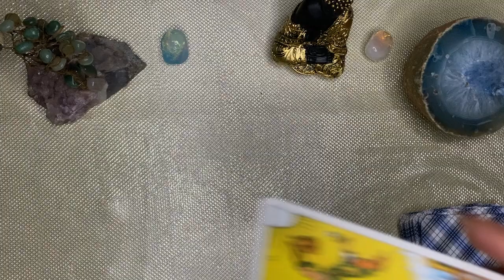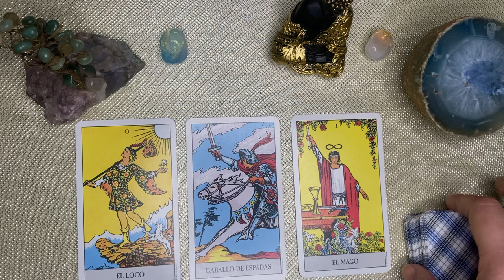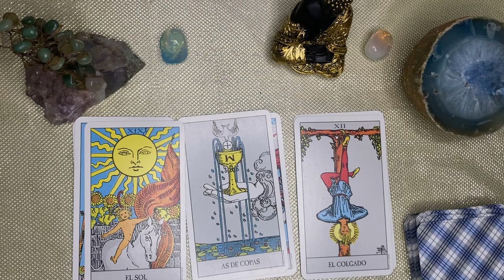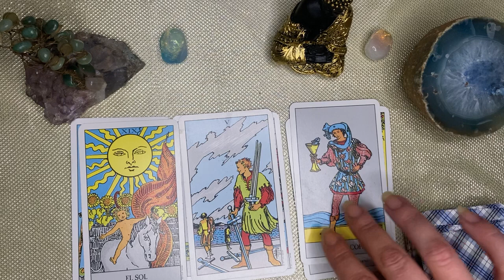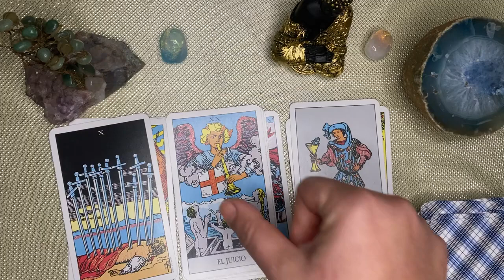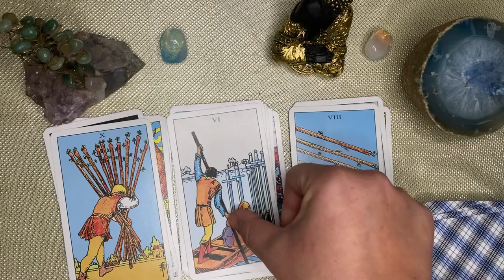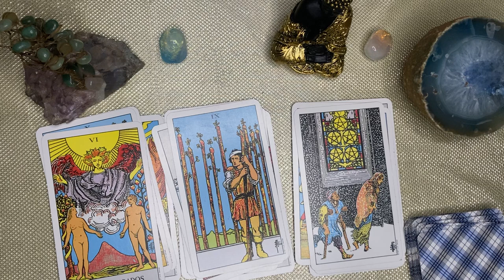GÉMINIS🆘️𝐃𝐄 𝐋𝐀 𝐍𝐎𝐂𝐇𝐄 𝐀 𝐋𝐀 𝐌𝐀𝐍̃𝐀𝐍𝐀 𝐄𝐒𝐓𝐎 𝐏𝐀𝐒𝐀𝐑𝐀́❤️𝐓𝐔 𝐈𝐍𝐓𝐔𝐈𝐂𝐈𝐎́𝐍 𝐓𝐄 𝐄𝐒𝐓𝐀́ 𝐀𝐕𝐈𝐒𝐀𝐍𝐃𝐎💞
Tendencias

REPRODUCIENDO
Cristales relucientes 😉
MyLovelyHome4
431 k vistas

REPRODUCIENDO
Trucos para que tu casa huela bien
MyLovelyHome4
1.2 M de vistas

31:42
REPRODUCIENDO
TOUR POR MI COCINA | INCREIBLE CAMBIO en la DESPENSA 😱 | KITCHEN TOUR | MYLOVELYHOME4
MyLovelyHome4
12 k vistas

10:32
REPRODUCIENDO
COMO HACER QUE TU BAÑO HUELA SIEMPRE BIEN! ✅ Mejores TRUCOS para AROMATIZAR tu BAÑO | MYLOVELYHOME4
MyLovelyHome4
7 K vistas

REPRODUCIENDO
Favoritos Cocina 2
MyLovelyHome4
263 k vistas

REPRODUCIENDO
Como limpiar tu nevera
MyLovelyHome4
143 k vistas

2:23
REPRODUCIENDO
El Villano - BM - Migrantes - Amigo REMIX (Video Oficial)

El Villano
217 k vistas
El Villano - BM - Migrantes - Amigo REMIX (Video Oficial) Plataformas de música Gracias: @bm.oficial.ok @migrantes @nicovaldi Follow El Villano: Facebook

3:52
REPRODUCIENDO
Grupo Frontera x Ke Personajes - Ojitos Rojos (Video Oficial)

Grupo Frontera
1.3 M de vistas
Grupo Frontera x Ke Personajes - Ojitos Rojos (Video Oficial) Escucha "Ojitos Rojos" en tu plataforma favorita

COMPRE LAS GOMITAS DE MR BEAST - RBPLAYING
2.3 M de vistas

HUMITAS O TAMALES @elmarceloalcazar
1.2 M de vistas

Soy Actor de una Pelicula de Cine
2.6 M de vistas

Haz esto si quieres pegarle fuerte y colocado al balón ⚽️🥅🔝
1 M de vistas

Salomé se le puso un diente negro😱
2.6 M de vistas

✨HODAAA✨Y si regresó?😳😂
505 k vistas

3:09
REPRODUCIENDO
Mau y Ricky, La Joaqui - EX (Official Video)

Mau y Ricky
150 k vistas
Mau y Ricky, La Joaqui - EX (Official Video) Música Letra: Sí Vos mírame lento Que el tiempo se pasa rápido No me hables de amor Sólo olvidemos...

2:35
REPRODUCIENDO
Mau y Ricky, Andry Kiddos - Amigos (Official Lyric Video)

Mau y Ricky
74 k vistas
Mau y Ricky, Andry Kiddos - Amigos (Official Lyric Video) Música Letra: Yo sé que eres para mí (para mí, para mí, para mí, para mí) Aunque...

3:31
REPRODUCIENDO
Travis Scott, Bad Bunny, The Weeknd - K-POP (Official Music Video)
Travis Scott
1.4 M de vistas
Travis Scott, Bad Bunny & The Weeknd - K-POP (Official Music Video) "K-POP" available
MYA, Dread Mar I - MYA LIVE P3: Qué Pasará (Official Video)
MYA
105 k vistas
Escuchalo ACÁ Seguinos en Redes! Instagram Facebook Plataformas Digitales: Spotify:...

Travis Scott, Bad Bunny, The Weeknd - K-POP (Official Audio)
Travis Scott
1.5 M de vistas
Travis Scott, Bad Bunny & The Weeknd - K-POP (Official Audio) "K-POP" available
C.R.O, Franky Style, Lil Troca - Diamante en Bruto (Video Oficial)
C.R.O
195 k vistas
cro frankystyle liltroca diamanteenbruto Primer adelanto de mi próximo álbum de Trap Diamante en Bruto disponible en todas las plataformas C.R.O
Sobreviví los 30 días MAS DIFICILES de MINECRAFT
SpreenDMC
1.2 M de vistas
Marvel’s Spider-Man 2 | Tráiler de la historia | PS5
PlayStation Latinoamérica
319 k vistas
Vamos a sanar el mundo. Los Spider-Men, Peter Parker y Miles Morales, comienzan un nuevo capítulo de su vida mientras intentan mantener un equilibrio con sus responsabilidades como protectores...
Barracas Central 1-2 Boca | Copa Argentina 2023 | 16avos de final
TyC Sports
290 k vistas
Goles de Cristian Medina (BOC) a los 45(+1)´, Miguel Merentiel (BOC) a los 48´ y Maximiliano Puig (BAR) a los 64´. Seguí toda la Copa Argentina en TyC Sports y TyC Sports Play. Lo mejor...